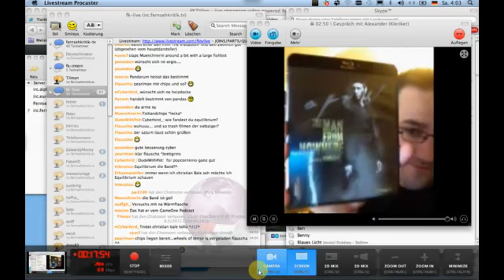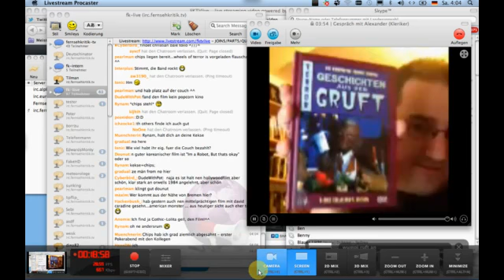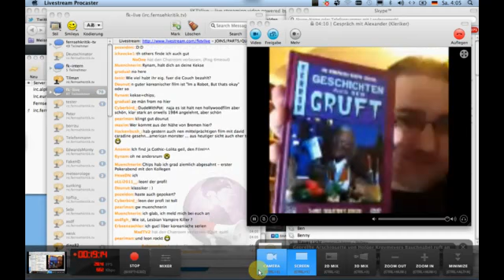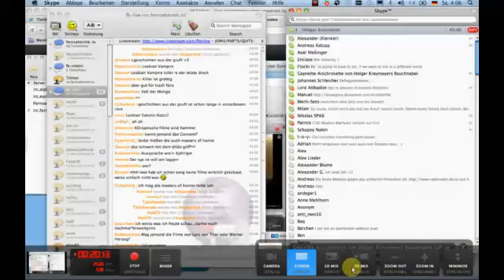Live-Talk November 2011 (4)